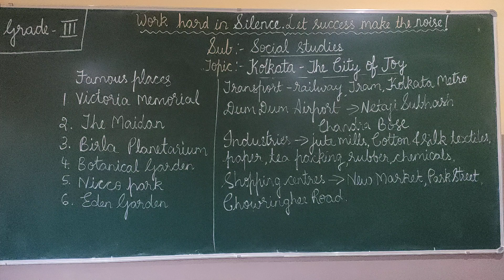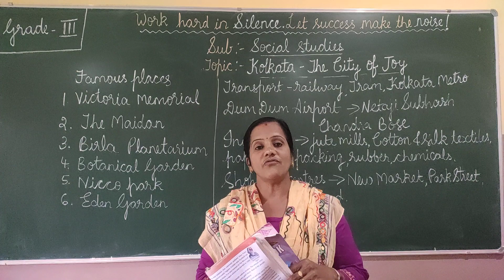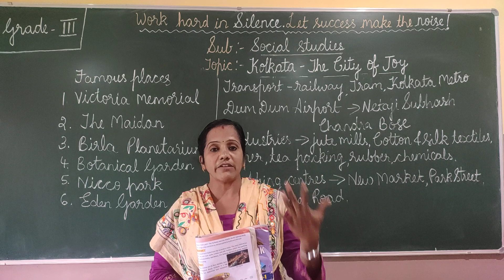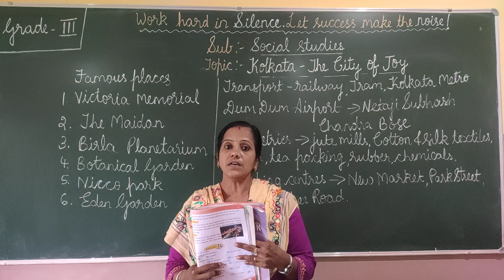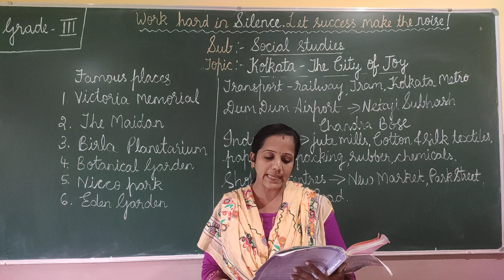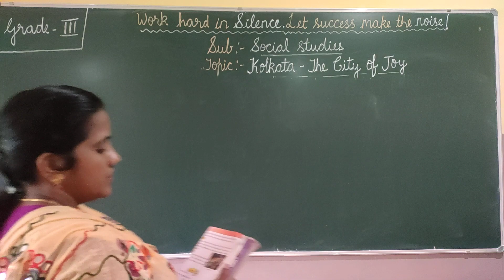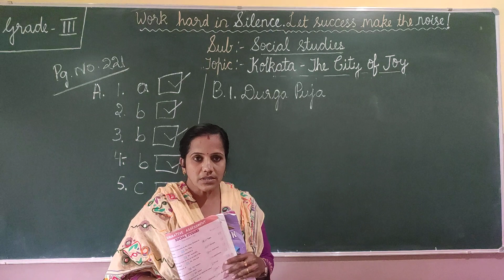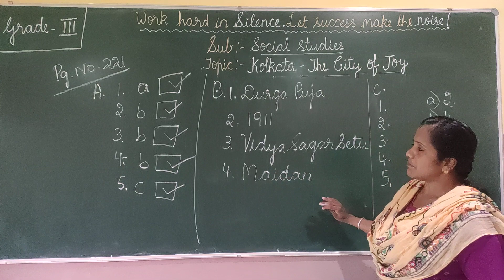Grade 3 Social 26 10 21